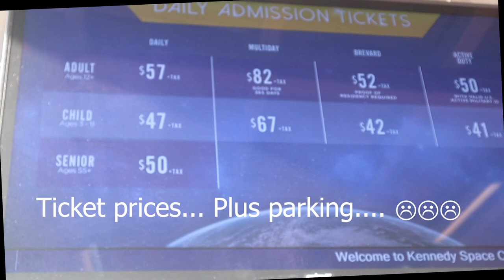Beautiful Florida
Fun in Florida, USA